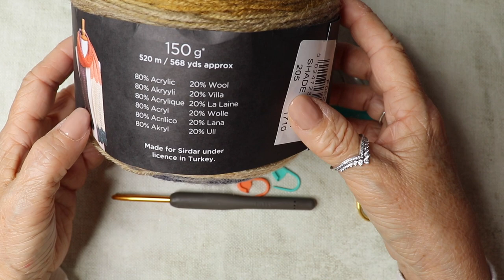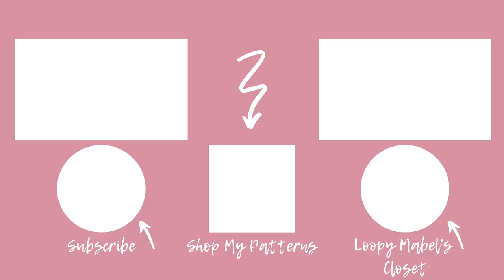Free Crochet Shawl Pattern - Highland Granny Stitch Shawl Tutorial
Easy Crochet Tutorial - Highland Granny Stitch Shawl Crochet Tutorial

In this easy step by step tutorial, I show you how to make my version of the easy but super stylish crochet granny stitch shawl.  I love mine and wear it with lots of my outfits.  I thought I would share this easy crochet tutorial with you.  If you are new to crochet I will take you step by step on how to crochet your very own shawl.  I have also included the free pdf crochet pattern for you to download in my shop too!

If you are new to crochet this tutorial is perfect for you too!  So why not join me and we can crochet along together.

💗Sirdar Colourwheel DK Yarn Cake

💗Etimo Tulip Crochet hook 4mm

💗Etimo Tulip Crochet hook set

💗Darning Needles

💗Stylecraft Special DK Yarn

💗CANON 77D Camera

Please feel free to message me I love to read your comments.

Jayne
Loopy Mabel Crochet